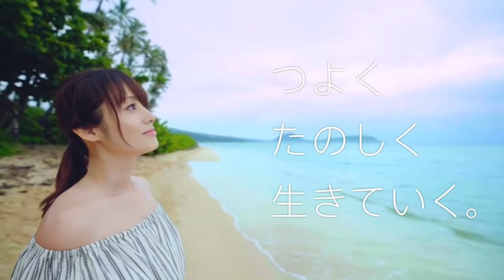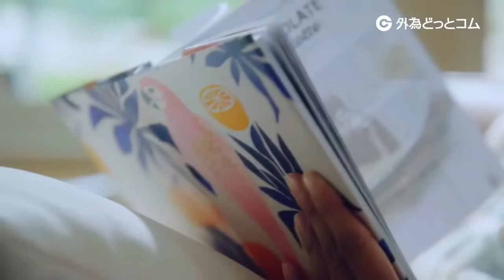Kyoko Fukada 深田 恭子 'Your Dream Girl'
How do you describe Kyoko? She's an angel in human form. Blessing you with this video compilation of Kyoko Fukada 深田 恭子. WATCH UNTIL THE END. ENJOY!